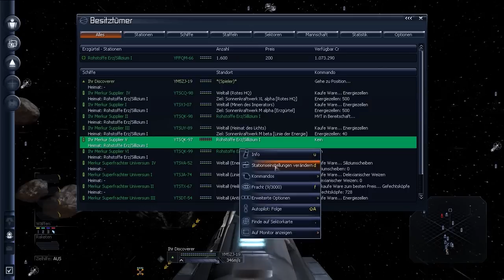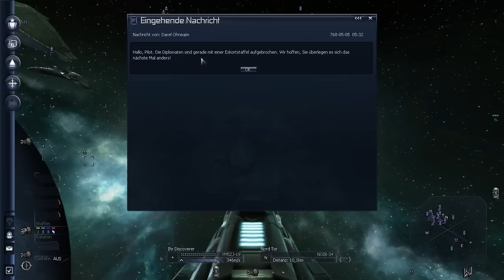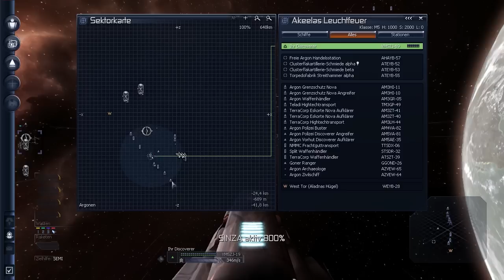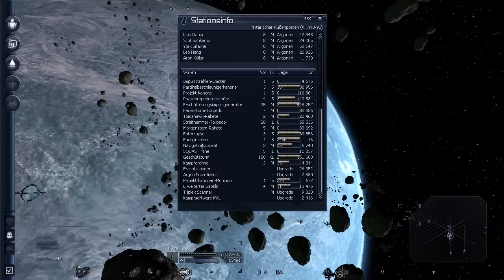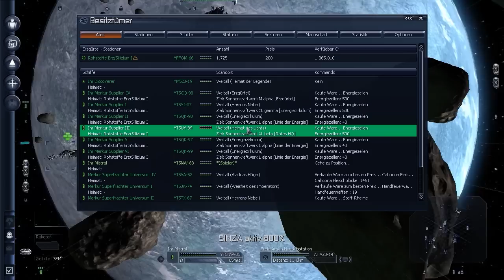Let's Play X3 TC - Phase 4 #9.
Mein in mehrere Phasen unterteiltes X3 TC Tutorial/Let's Play in dem ich primär einen HÄNDLER spiele und stückweise das Spiel erkläre, dann offcamera genau das mache was ich bisher erklärt habe um an Resourcen ranzukommen um mich dann wieder zurückzumelden mit einer kurzen Erklärung was in der Zwischenzeit alles passiert ist und was als nächstes auf dem Plan steht. So hoffe ich Phase für Phase alles abzudecken was X3 TC zu bieten hat.

Hier könnt ihr das Spiel kaufen (Deutsch)

Das ganze als Beispiel (unwahrscheinlich das es genau so laufen wird):
Phase 1 Grundlegende Steuerung und manueller Handel,
... offcamera
Phase 2 automatisierter Handel via Schnäpchenfinder und erkundung der nahegelegenen Sektoren,
... offcamera
Phase 3 automatisierter Sektor/Universumshändler,
... offcamera
Phase 4 Erste Stationen und deren Tücken,
... offcamera
Phase 5 Stationskomplexe
... offcamera